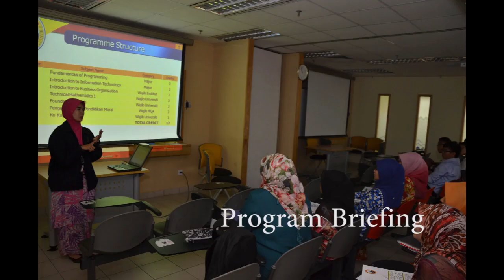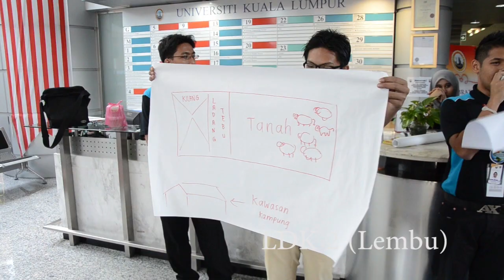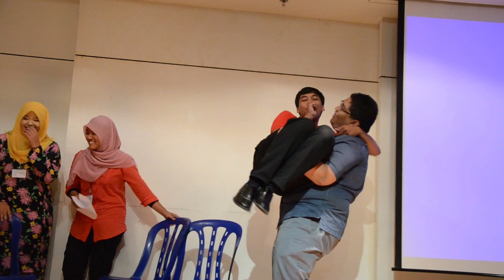UniKL Miit MSR Julai 2012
Preview for the whole week on UniKL Miit MSR July 2012.